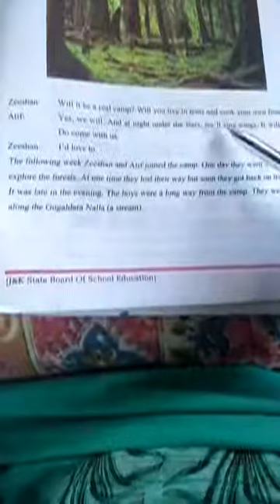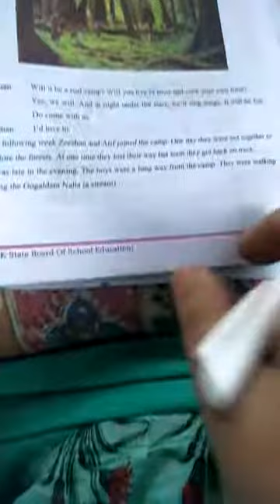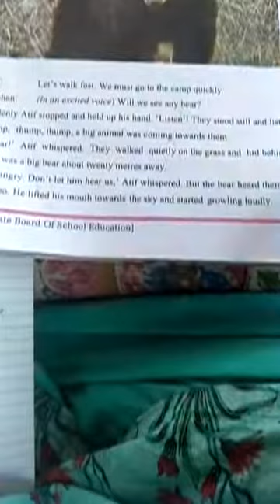Class 4th subject English topic 3rd lecture of the lesson be adventurous